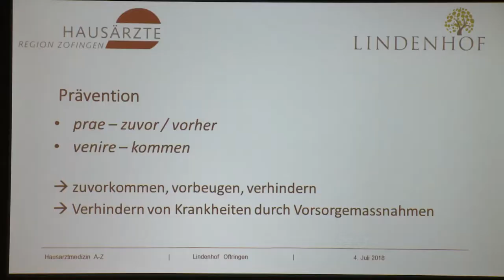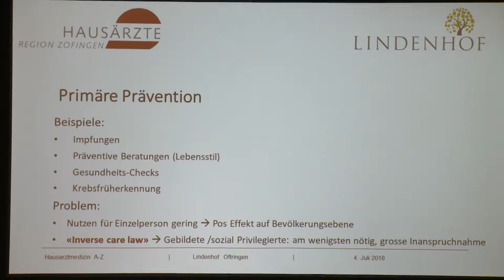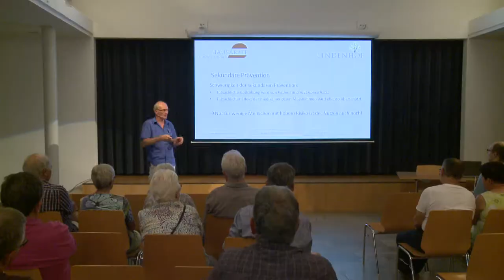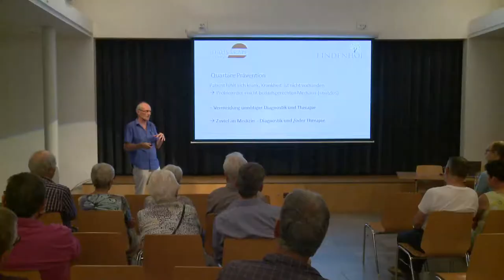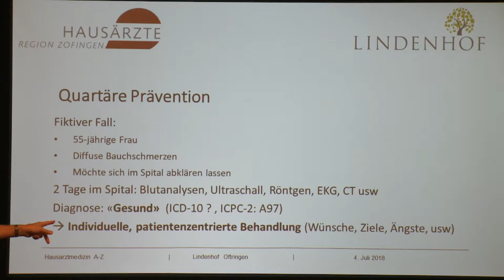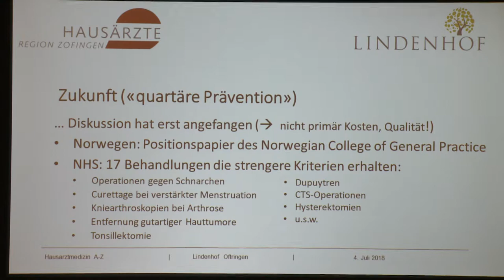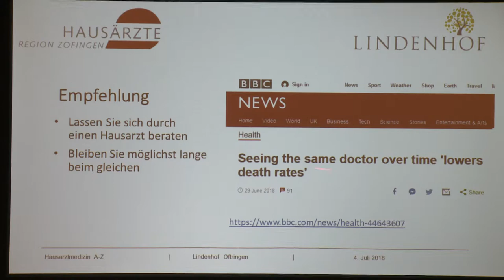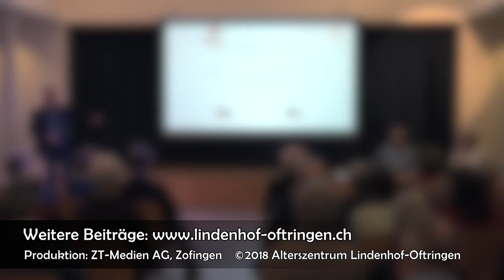Alterszentrum Lindenhof Oftringen, Vortrag: Prävention